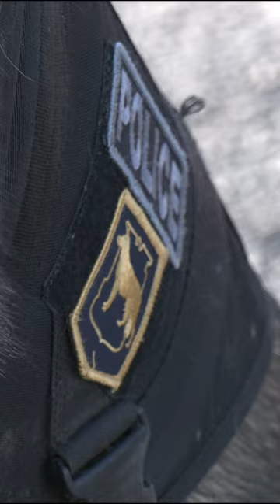PPB K9 Brothers!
Jax and Yogi are purebred German Shepherds that were born on 3/18/21 in Missouri, United States. Jax was previously named "Jekyll" and Yogi was given the name of "Jovi," at birth. However, after finding a home at the Portland Police Bureau, they were renamed to better match their growing personalities. They are the first set of brothers ever to serve on the Portland Police Bureau Canine Unit.

Jax was assigned to Handler Officer Andriy Cherevan and Jax is his first canine partner. Jovi was assigned to Sergeant Steven Wilbon and this is his second canine partner. Both Sergeant Wilbon and Officer Cherevan and their partners attended a 400 hour in-house canine class and were certified as patrol teams on 11/29/22.

Since their certification, Jax and Yogi are responsible for 22 captures of suspects and an additional 30 custody assists. The brothers have proven to be productive and a welcomed addition to the pack.

Jax is known for his commitment and upbeat and vocal personality while Yogi has an unmatched loyalty and is on the receiving end of a few "big nose jokes."